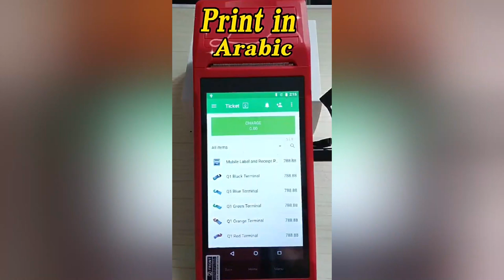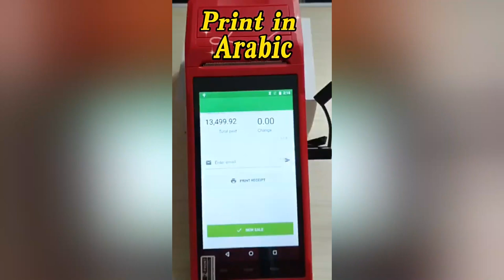Mobile Pos Q2I Handheld Pos Terminal Printer 58mm 5.5 Inch Android 8.1 Payment Machine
5.5 Inch Android 8.1 Payment Machine
* System: Android 8.1 System, Processor: 3G: MT6580V/WA, Memory: RAM 1GB + ROM 8GB (Q2I), 4G: MT6737V/WA, Memory: RAM 2GB + ROM 16GB (Q1)
* Display screen: 5.5-inch G + 2F fully fit IPS touch screen, screen resolution: 720 * 1280
* Printer: 58mm thermal printer (up to 58 * 40mm thermal printing paper), printing speed: 90mm / s
* Camera: The rear 200W camera supports the reading of the 1D / 2D bar codes
* Wireless network: Q2I support 3G + WiFi + BT, Q1 support 4G + WiFi + BT,
* SIM card: supports 1 SIM
* Interface: Micro USB * 1 (OTG support), headphone port * 1, DC charging port * 1 (12V / 1.5A)
* Language: Support for the global mainstream languages.

Q2I/Q1 Support printing PDF pictures, can support most software, such as: catering, Chilean government issued E-Boleta tax, transportation, Africa and Brazil lottery;
Support secondary development, can provide SDK development package, default support Google Play store, support google browser;
Source factory direct sales to undertake OEM, ODM large orders.